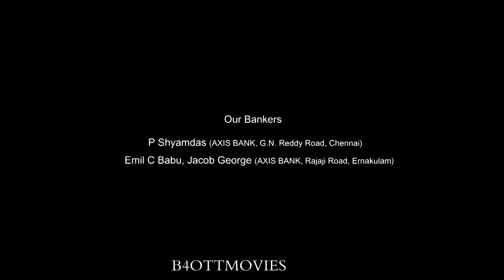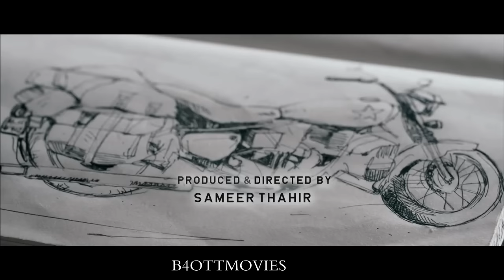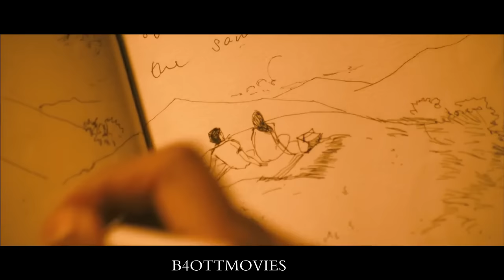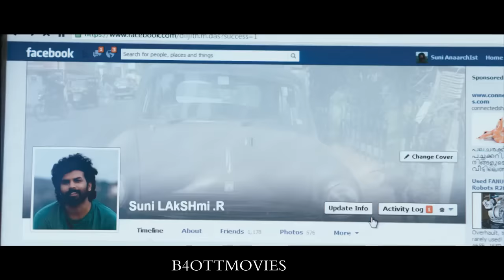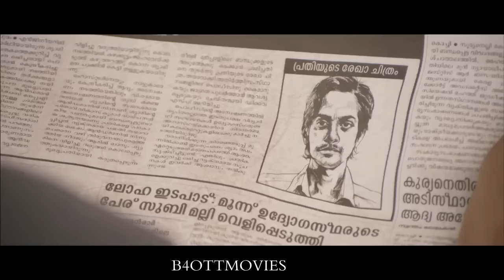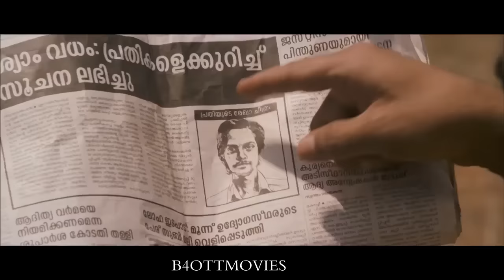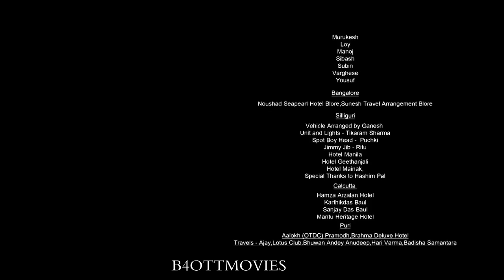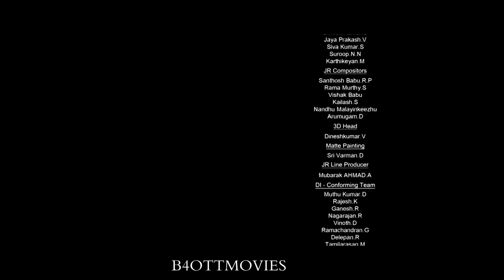NEELAKASHAM PACHAKADAL CHUVANNA BHOOMI ! MALAYALAM FULL MOVIE ! SUPER HIT MALAYALAM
Neelakasham Pachakadal Chuvanna Bhoomi (transl. Blue Sky, Green Sea, Red Earth) is a 2013 Indian Malayalam-language road adventure film directed and co-produced by Sameer Thahir and written by Hashir Mohamed. The film stars Dulquer Salmaan and Sunny Wayne with Dhritiman Chatterjee, Surja Bala Hijam in supporting roles. The movie was inspired from the book Long Way Down . The movie was a hit at the Kerala box office and has since developed a cult following among the youth of Kerala.[1] The film began shooting in the north-eastern state of Nagaland in February 2013 and completed its shoot in June 2013.[2] The film was shot at real locations in eight Indian states, Kerala, Karnataka, Andhra Pradesh, Tamil Nadu, Odisha, West Bengal, Nagaland and Sikkim.[3]